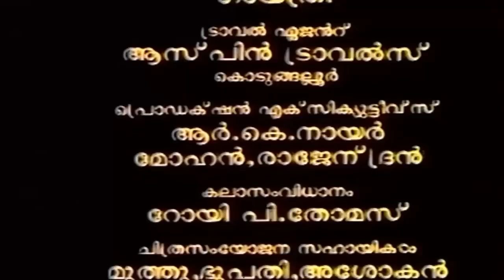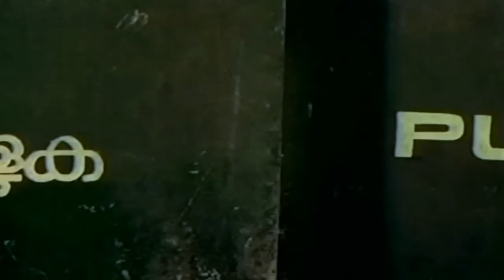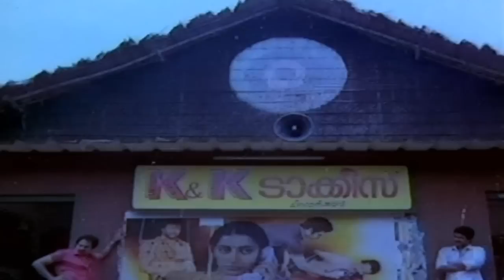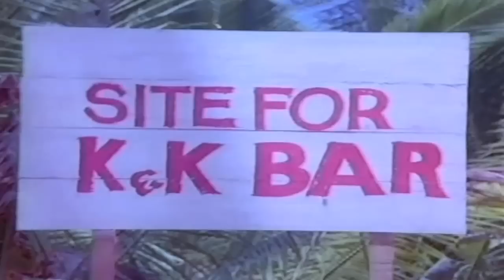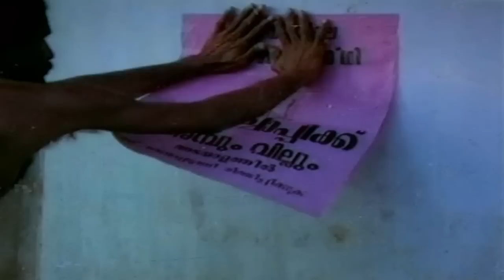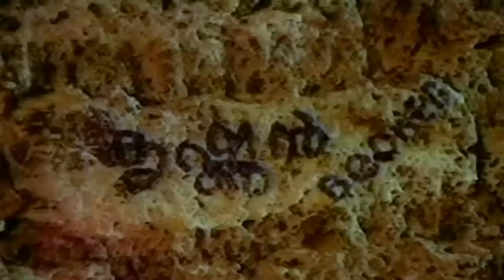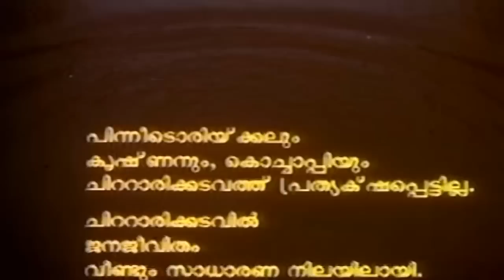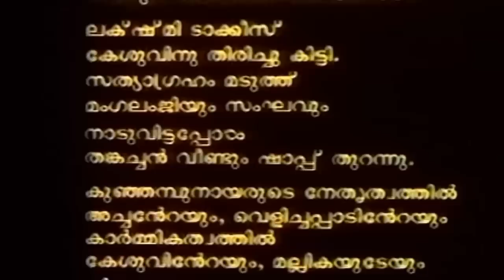Malayalam Movie | PRADESIKA VARTHAKALL | Jayaram & Parvathi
Watch Malayalam Movie PRADESIKA VARTHAKALL Starring Jayaram and Parvathi